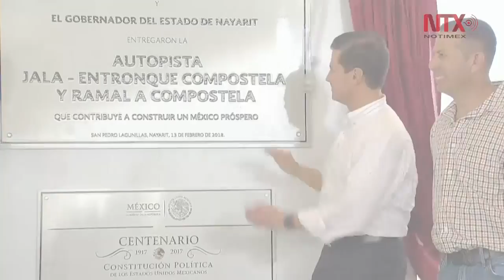EPN orgulloso de cumplir con obras que en el pasado no estaban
Al hacer entrega de la Autopista Jala-Compostela y Ramal a Compostela, el Jefe del Ejecutivo se dijo satisfecho de poder comparar el antes y el ahora.